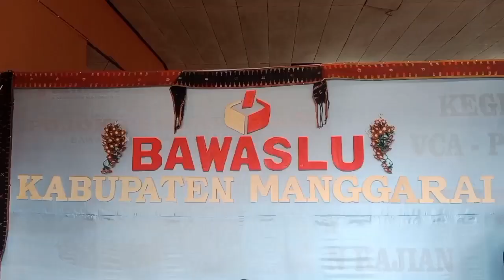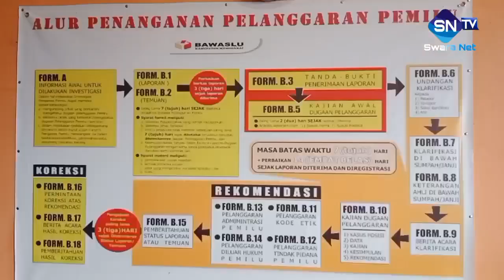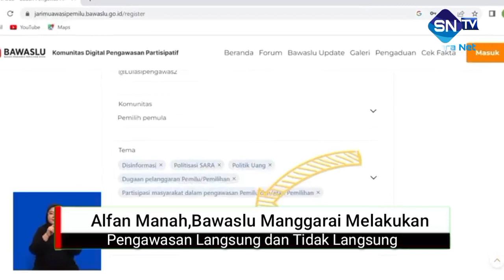Perkuat Hubungan Dengan Media, Bawaslu Manggarai Gelar Media Gathering